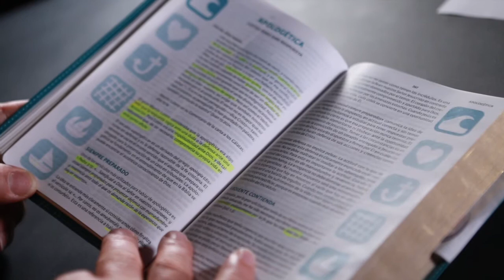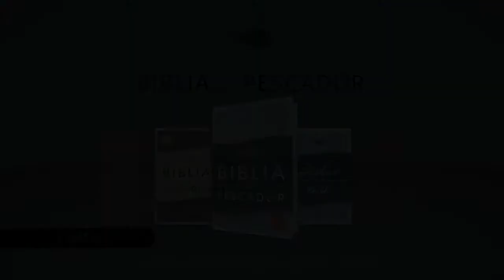Biblia del Pescador Breve Intro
Breve introducción a la Biblia del Pescador y la sección de Apologética, con el Dr. Díaz-Pabón. Esta Biblia tiene un sistema diseñado para darle las herramientas a personas para poder evangelizar en su familia, comunidad y trabajo.